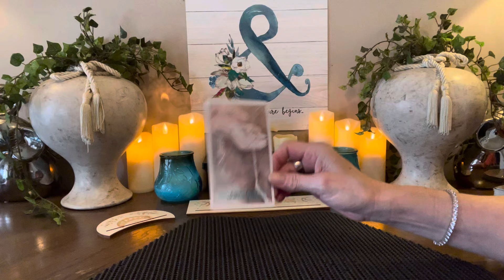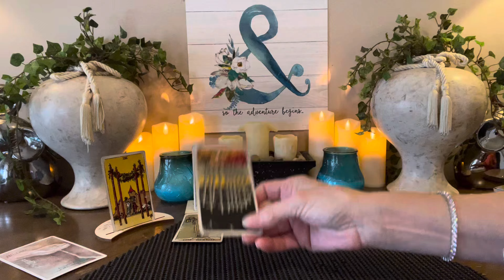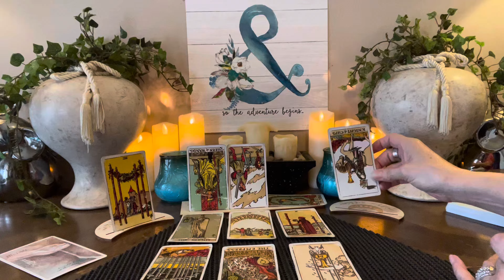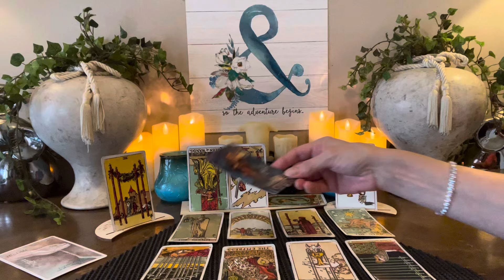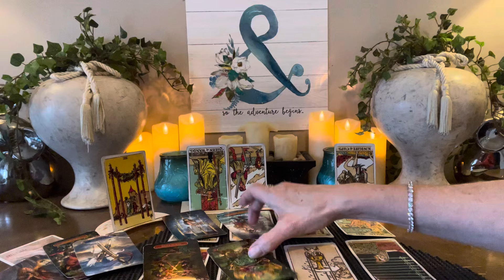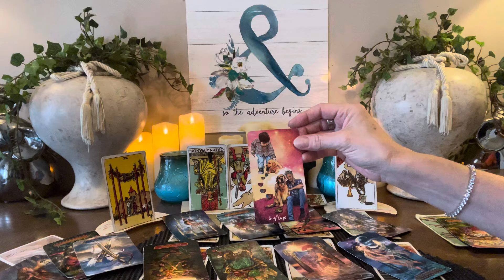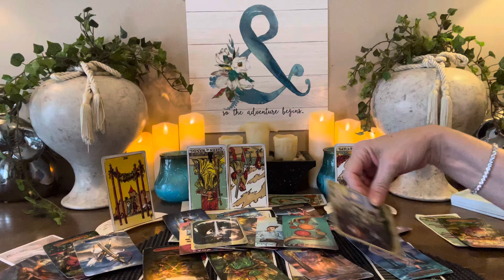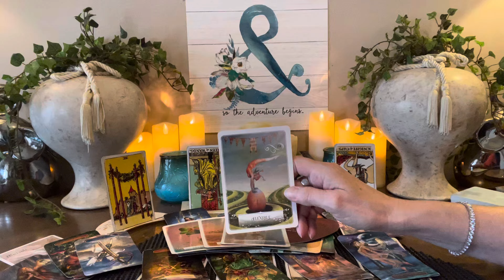TAURUS~JUNE 2024~”This Is Exciting!! Rest Easy This Will All Unfold In Perfect Timing!”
🌞PERSONAL READINGS🌞

I DO PERSONAL READINGS ON TUESDAYS, THURSDAYS, FRIDAYS AND SUNDAYS ONLY!!!

WHEN YOU EMAIL FOR A READING PLEASE INCLUDE YOUR TIME ZONE, YOUR AVAILABILITY (Days/Evenings), AND WHICH READING YOU WOULD LIKE (20,30,45 or 60 mins) IT MAKES SCHEDULING GO MUCH FASTER!

All Readings are done Live either by phone, FaceTime, Zoom or WhatsApp.

🌞PRICES BELOW🌞

20mins  $55        All Prices Are USD
30mins  $75
45mins  $100
60mins. $125

If you’d like to donate, first let me say how humbled and appreciative I am. You can do so with the following:

🪽METHODS OF PAYMENT EXCEPTED🪽

ZELLE or APPLE PAY: I will provide if booking